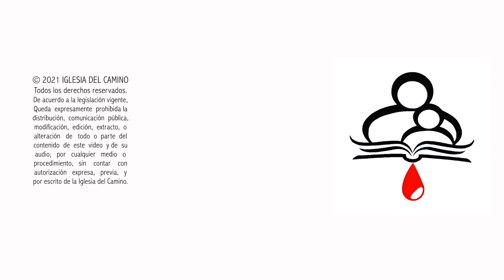Marc Bermúdez, "Cueva de ladrones" 21-03-21.